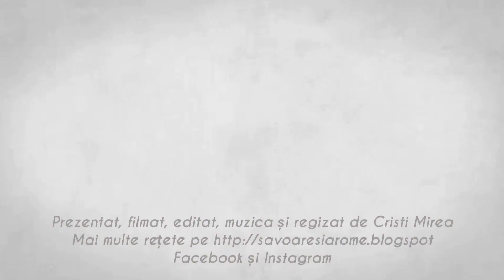Cea mai simpla plăcintă cu brânză sărată - Savoare și arome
Imi place brânza sărată, iar plăcinta cu brânză sărată este preferata mea. Iată ca putem face o plăcintă sărată rapida folosind foi de plăcintă gata cumpărate. In această rețetă am folosit foi subțiri tip filo asa cum găsiți in bucataria greceasca sau turcească. Sunt niste foi versatile si desi multi le folosesc pentru ștrudel, eu mereu le folosesc pentru a fi creativ in bucătărie si experimentez cu ele.

Vreți o reteta rapidă cu un rezultat savuros, atunci vizionati acest video.

Savoare si arome - Sezonul 8 Episod 14